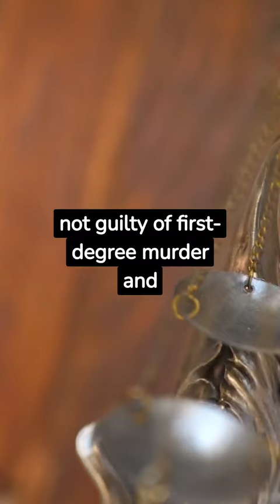The Casey Anthony Case